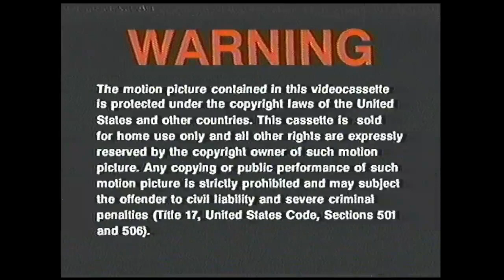Opening to the Money Pit 1991 VHS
Print date: 27/1994 and 52/1996

List of contents:

1. FBI Warning screen
2. MCA/Universal Home Video logo
3. Universal Pictures logo